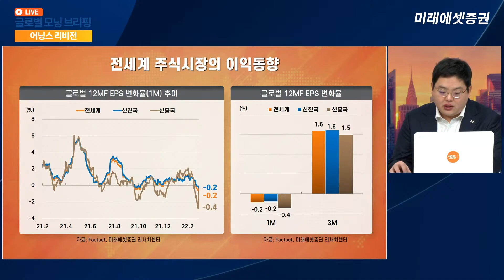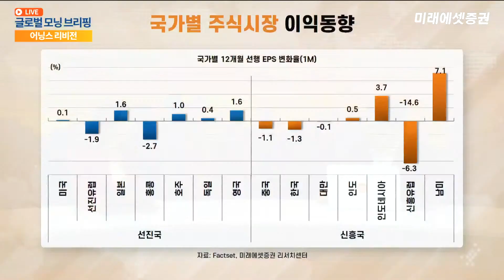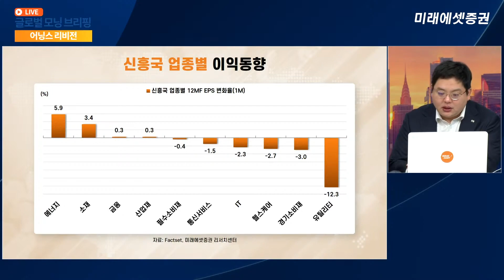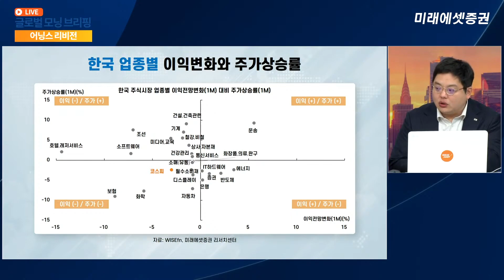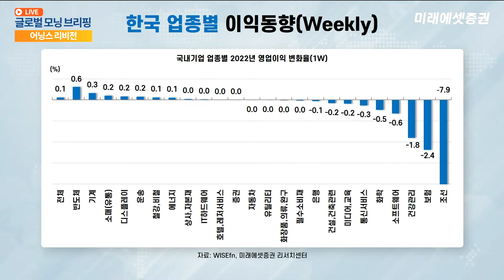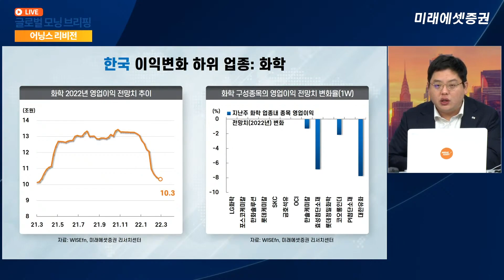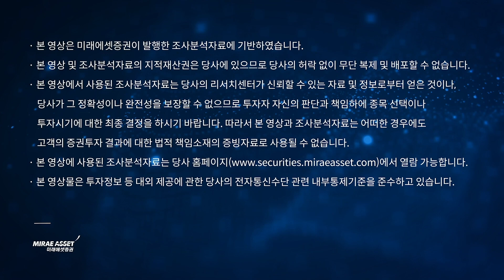[유명간의 어닝스리비전] 글로벌 기업 실적 하향 지속...한국 이익모멘텀 회복은 언제?ㅣ2022.03.14 (월)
"글로벌 기업 실적 하향 지속...한국 이익모멘텀 회복은 언제?"

유명간의 어닝스 리비전(주간 이익동향)
전세계 주식시장의 이익동향을 정리합니다.
매주 월요일 오전 8시 25분에 찾아뵙겠습니다.